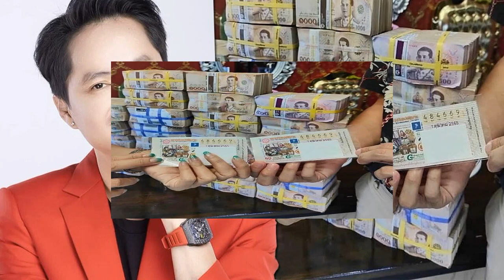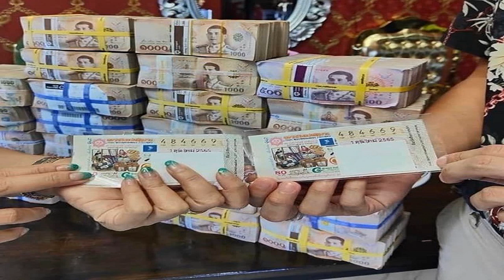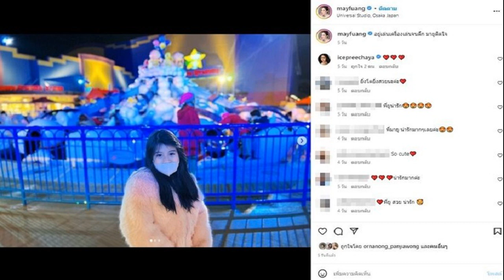เจ้าสาวฟ้องหย่า! หลังแต่งได้ 3 วัน เพราะจับได้ผัวแอบกิ๊กกับแม่ยาย ที่ผ่านมาคือ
เจ้าสาวป้ายแดง ชาวมาเลเซีย หย่ากับสามีหลังแต่งกันได้เพียงแค่ 3 วัน เพราะเพื่อนบ้านจับได้ว่าสามีแอบมีอะไรกับแม่แท้ๆของตัวเอง
สำนักข่าวต่างประเทศได้รายงานเรื่องราวสุดเจ็บช้ำของ นาลิเดีย หญิงมาเลเซีย ที่คบหาดูใจกับผู้ชายคนหนึ่งมาตั้งแต่ 5 ปีก่อน และเพิ่งจะตัดสินใจแต่งงานเพื่อสร้างครอบครัวร่วมกันอย่างเป็นทางการ หลังแต่งงานกันได้เพียง 3 วัน ก็ได้รู้ว่าความจริงว่าสามีแอบเป็นชู้กับแม่แท้ ๆ ของเธอ

โดยเพื่อนบ้านเป็นคนจับได้ว่าทั้งคู่แอบมีอะไรกัน ขณะที่นาลิเดียออกไปทำงานนอกบ้าน ทำให้หญิงสาวรับไม่ได้และตัดสินใจฟ้องหย่าในที่สุด นาลิเดีย กล่าวว่า “ฉันยอมรับที่คุณหักหลังและให้อภัยได้ เพราะตอนนั้นฉันยังรักคุณอยู่ แต่คุณกลับหักหลังไปหาคนที่ใกล้ชิดที่สุดของฉัน คนที่ฉันรัก คุณทำลายฉัน ความรักของฉัน และครอบครัวของเรา”
ต่อมาหญิงสาวได้รู้ความจริงว่าฝ่ายชายแอบส่งข้อความคุยกับแม่ของเธอมาก่อนที่เธอจะแต่งงาน และอยู่ ๆ ทัศนคติที่แม่มีต่อเธอก็เปลี่ยนไปอย่างกะทันหันหลังเธอแต่งงาน แถมตอนที่ทั้งคู่เคยเถียงกันก่อนหน้านี้ แม่ยังหวังให้เกิดสิ่งเลวร้ายขึ้นกับเธอด้วยซ้ำ ทำให้เธอเสียใจมาก นาลิเดียเสริมว่าตอนนี้เธอต้องพึ่งยาเพื่อให้รู้สึกดีขึ้นหลังจากได้รับความบอบช้ำจากการกระทำของสามี
ที่มา: says